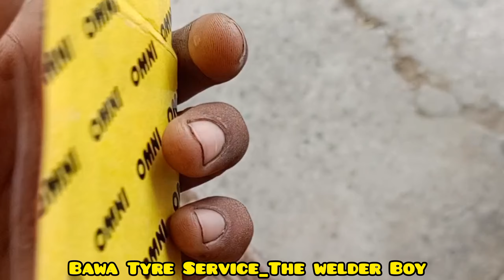Bike ka puncture kaise bnaye//How to make tubeless puncture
Tubeless puncture
tubeless tyre
bike tubeless puncture
tubeless puncture shop
puncture repair
tubeless puncture repair
tubeless puncture kaise bnaye
tubeless puncture kaise bnate hai
tubeless puncture
puncture
bike puncture
car puncture
cycles puncture
bicycle puncture
tractor puncture
bus puncture
jeep puncture
bawa puncture shop
bawa tyre service
bawa tyre repair
bawa tyre shop